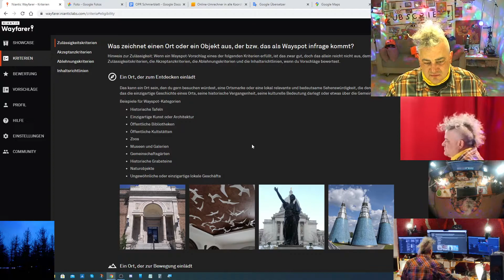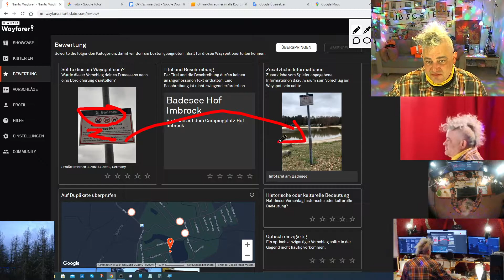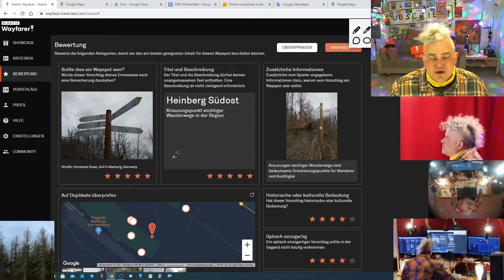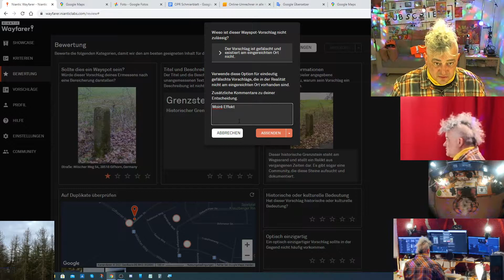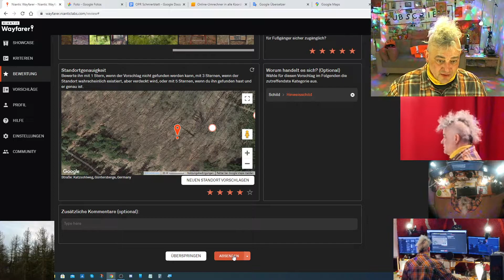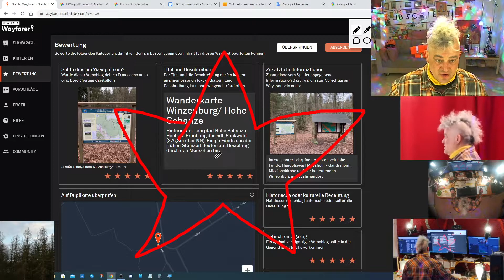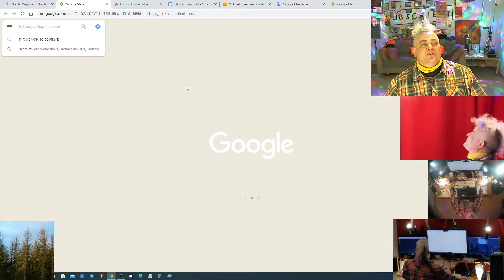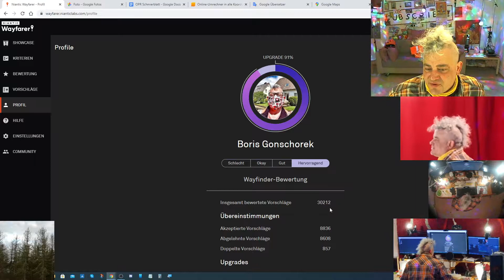🔴 Ist es ein Waypoint ? ... Oder kann das weg ? ... • Niantic Wayfarer 283 • Random Fun ... 🙂🌍🙂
Thumb: So sehen die kleinen Gnocchi aus, wenn sie sich mit ihren Freunden, den Bohnen und den Tomaten auf dem Backblech tummeln.

Ja, unsere Gnocchi musste ich nochmal ins Gedächtnis zurück rufen - nicht, weil es vlogtechnisch unbedingt notwendig gewesen wäre, sondern, weil ich zu faul war nach weiteren Thumbs zu suchen.

Die Halde schwindet und irgendwann wird der fortlaufende Faden abreißen.

Was nicht bedeutet, dass es keinen weiteren Content zu Wayfarer gibt. Es ist dann eben Sommer, draußen ist es wärmer, und ich werde ich auch andere Dinge verstärkt erledigen. Das ist gut so.

Habt ihr euren Sommer schon vorbereitet? • Das solltet ihr.

Poké, bereite Deinen Sommer vor ! …

Es könnte sein, das ich Lala einspiele. Darunter könnten diese Titel, s. u., sein, die ich dann unter den angegebenen Lizenzen verwende ...

Puppy Love (Sting) von Twin Musicom unterliegt der Lizenz Creative-Commons-Lizenz "Namensnennung 4.0".